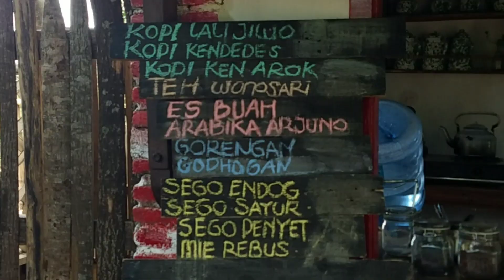Tempat Ngopi di Lereng Gunung Arjuno - Jiwaland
Tiket masuk : -
Parkir : -
Buka : -
Tutup : -

Buat "goweser" dan "treler" jika touring ke Singosari Kab. Malang, bisa mampir ke kedai kopi Jiwaland yang berada di kaki gunung Arjuno.
Untuk kondisi jalan lumayan menantang, apalagi saat hujan.
Jiwaland menyuguhkan pemandangan gunung dan kebun jeruk yang sangat luas.

Jadi, tunggu apalagi?
pecinta kopi dan alam... gasss!!!

English :
Parking: -
Open : -
Close : -

For you "goweser" and "treler" when touring to Singosari Kab. Malang, you can stop by the Jiwaland coffee shop at the foot of Mount Arjuno. The road conditions are quite challenging, especially when it rains. Jiwaland offers vast mountain views and citrus groves. So what are you waiting for? coffee and nature lovers ... gasss !!!

The Tools :
Shoot : S7 Active
Stabilizer : Brica Steady Pro
Monopod : Ulanzi
Mic Clip On : Unknown
All Music : YouTube Library
Edited : San Wawan

👐 Love Sholawat 👐